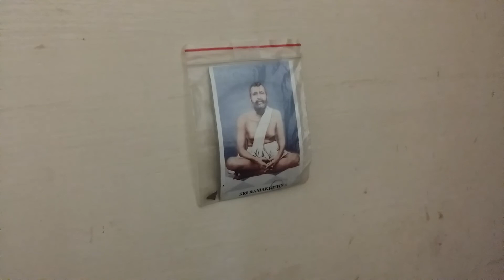ஶ்ரீமந்நாராயண... Sriman Narayana..